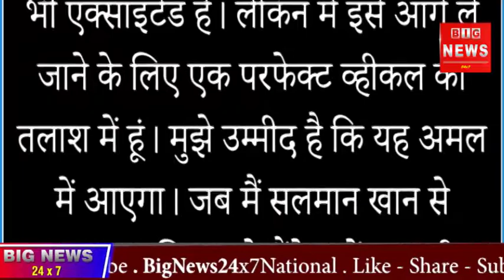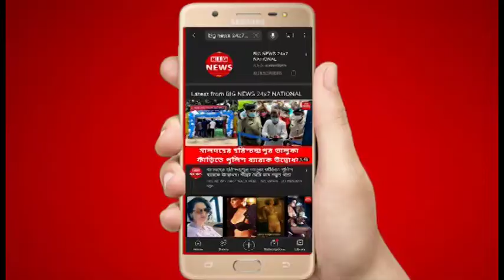Salman Khan, Kareena Kapoor's Bajrangi Bhaijaan Might Get a Sequel, Reveals Writer | Bollywood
Salman Khan’s film Bajrangi Bhaijaan received a lot of love from fans. Released in the year 2015, the movie also featured Kareena Kapoor Khan, Harshaali Malhotra and Nawazuddin Siddiqui. Looking at the audience’s response to the film many people still wonder if there will be a sequel to it. Looks like it might actually be possible now. In a conversation with Pinkvilla, the writer of the film KV Vijayendra Prasad opened up about it. He said that he is trying to work on a story for the sequel of the film.

When the writer discussed it with Salman, he not just liked the idea but was also excited about it. Prasad said that he is looking for a proper vehicle to carry the film and is hoping that things get materialised. Prasad said that he casually shared his thoughts about making a sequel of Bajrangi Bhaijaan with Salman and he gave a thumbs up. Hence, there is a hope that work on the sequel of Bajrangi Bhaijaan will start soon.

Till then, Salman Khan fans will get to see him in some interesting projects that include Tiger 3 which also is a sequel of the Tiger franchise. Katrina Kaif will be a part of the film too. Salman will also be seen in Antim : The final Truth with brother-in-law Aayush Sharma and Kabhi Eid Kabhi Diwali which will be about a family that celebrates both the festivals. Going by some reports, the actor is expected to be a part of the Hindi remake of the Tamil film Master.